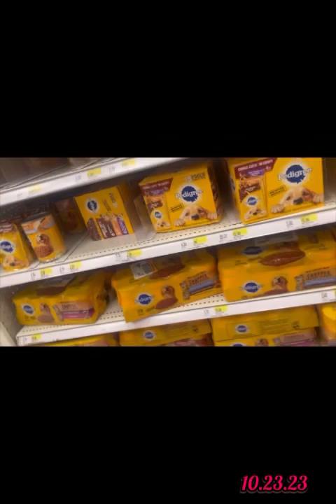DAILY VLOG | TARGET RUN | BIRTHDAY PARTY | QUICK CLEAN WITH ME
Hey ya’ll! I made it through another week of posting vlogs. Although I only posted two I’m hoping everyone enjoyed my videos. Don’t forget to comment and like the video.😉💚